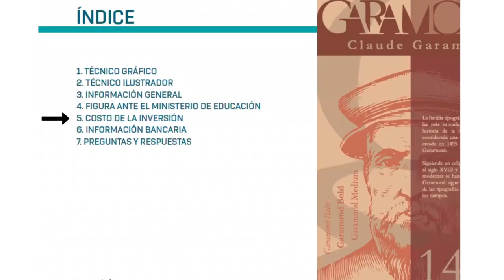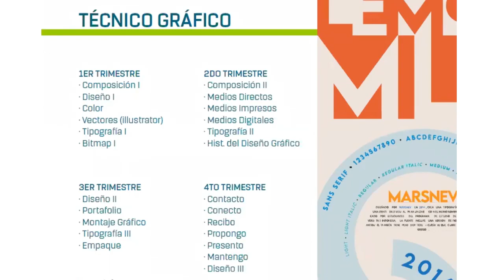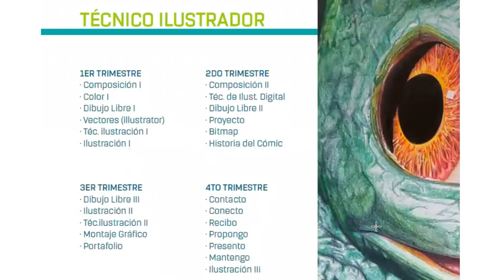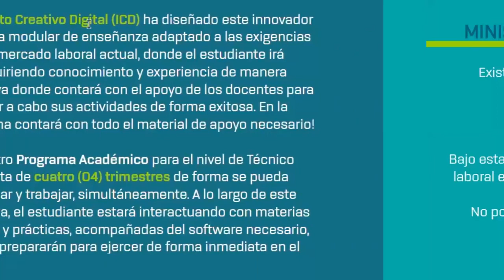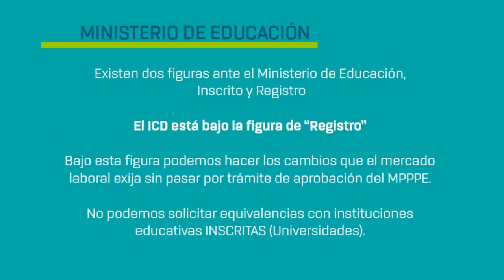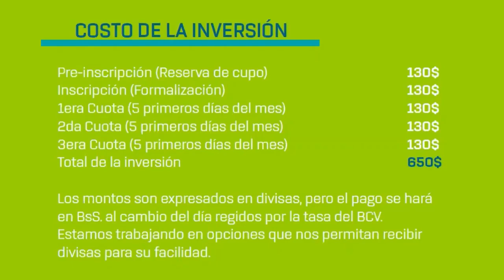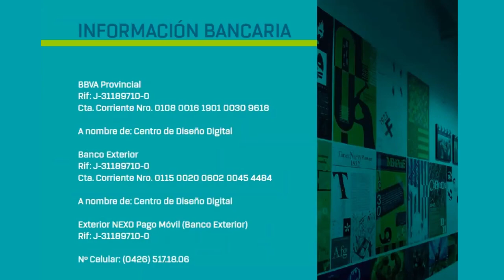💻 Webinar ICD Programas académicos. ¿Cómo hicimoes en pandemia? -30 de abril 2020- 💻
Instituto Creativo Digital (ICD) | Ven a conocer nuestras nuevas modalidades educativas | Que la cuarentena o la distancia no sean excusas, ahora puedes aprender una lucrativa carrera en poco tiempo y desde la comodidad de tu casa.